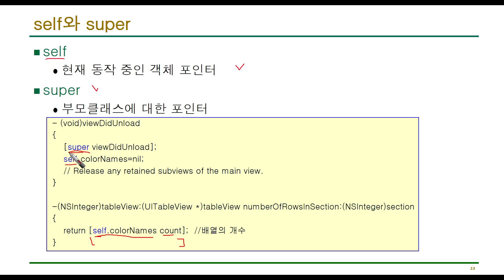iOS 11-4 Objective-C 강좌 8-self와 super